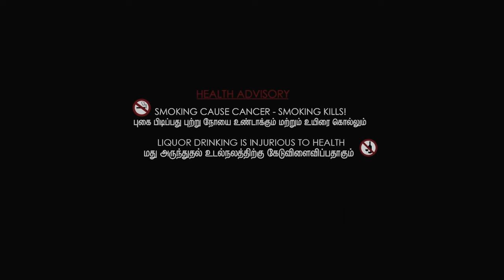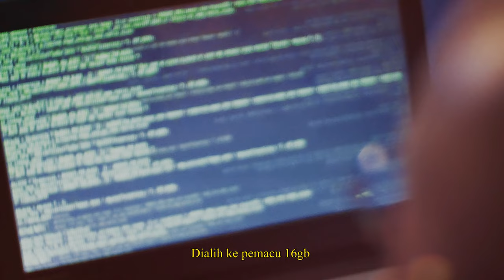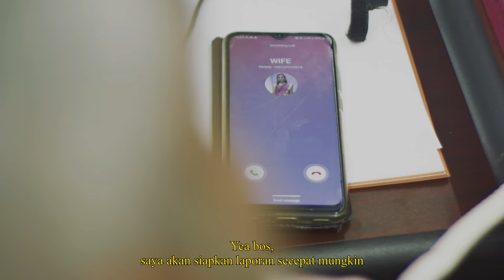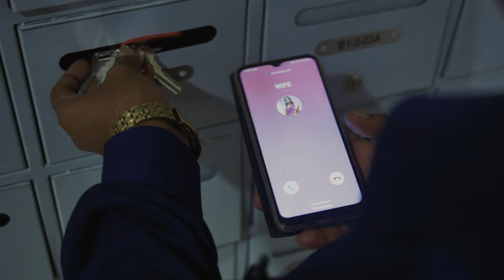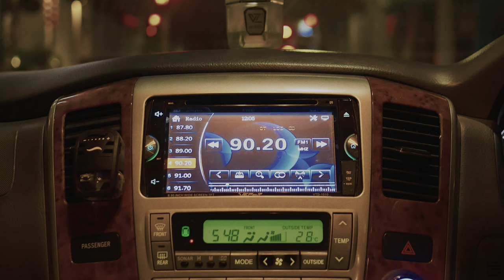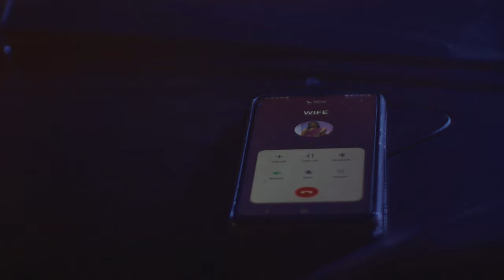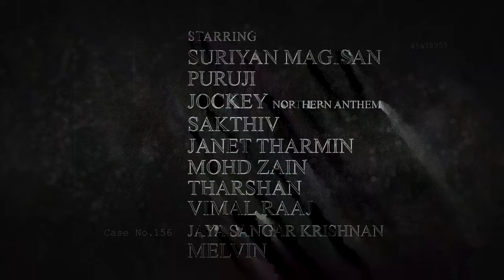ISO - Official Tamil Short Film | Suriyan Magissan | Purujii | Kabbil Raaj | Mohd Zain | Muhd Razeen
Presenting the Official Tamil Short Film of the Action, thriller short film "ISO", Starring  Suriyan Magissan, Purujii, Sakthiv, Janet Tharmin, & Jockey in the lead roles. Directed by Mohd Zain & Music by Kabbil Raaj.

Movie Credits:
Cast: Suriyan Magissan, Purujii, Sakthiv, Janet Tharmin, Tharshan, Jockey, JSK, Melvin, Vimal Raaj & Mohd Zain.

Director: Mohammad Zain
Screenplay: Mohammad Zain & Muhammad Razeen
DOP: Muhammad Razeen
Editor: Muhammad Razeen
Art: Mohammad Zain
Production Controller: Clapper Production House
Publicity Designs: RS Pixon
Sound Design: Kabbil Raaj & Muhammad Razeen
Colorist: Muhammad Razeen
VFX: Muhammad Razeen
Dubbing Studio: Clapper Production House
Dubbing Engineer: Muhammad Razeen
Subtitles: Mohammad Zain
Banner: Clapper Production House
Trailer Editing - Muhammad Razeen